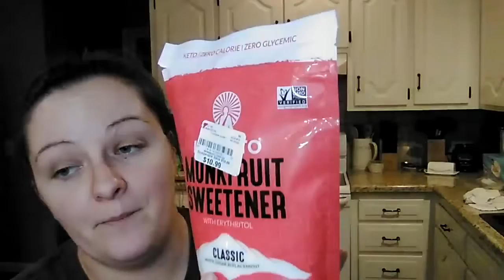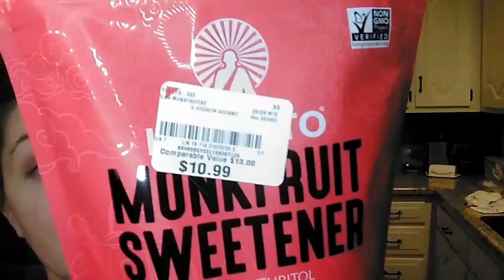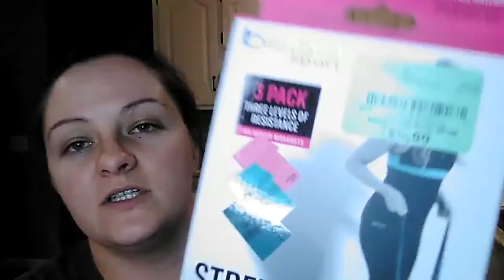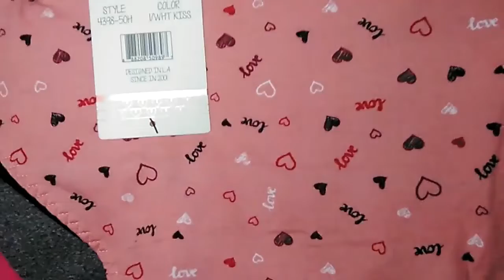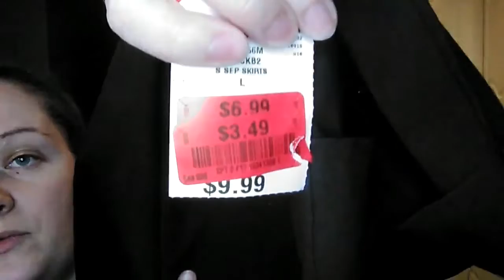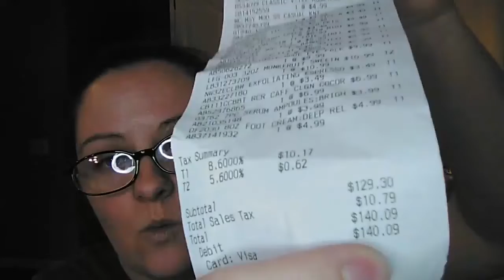Burlington haul | workout tops and more!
I haven't been to Burlington in forever! I was in need of some workout clothes, and wanted to get a start on spring and summer clothes shopping. We got some really great deals on brand name clothes, I couldn't believe the original price on some of these!